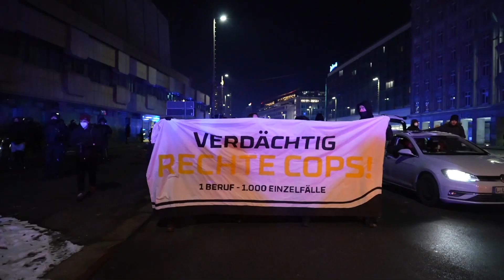Linke beleidigen Polizisten auf Demo in Leipzig: „Alle Bullen sind sch****!"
In Leipzig demonstrieren heute Hunderte Linke unter dem Motto "Verdächtig rechte Cops" unter anderem gegen Polizeigewalt und Rechtsextremismus in der Polizei. Der Demozug startete um 19 Uhr am Johannisplatz in der Leipziger Innenstadt, zog bis ins Szeneviertel Connewitz. Die sächsische Polizei begleitet mit einem Großaufgebot den Demozug, schreibt auf Twitter: "Anlässlich einer angezeigten Versammlung zu le1312 führt die Polizeidirektion Leipzig einen Einsatz durch. Sie wird dabei durch die sächsische Bereitschaftspolizei unterstützt."

Bei der Demo wurde mindestens ein Farbbeutel auf die Polizeiwache auf der Dimitroffstraße in der Innenstadt geworfen. Außerdem kam es immer wieder zum illegalen abbrennen von Pyrotechnik, Böller wurden auf die Polizisten geworfen. Der Demozug wurde mehrmals durch die Polizei gestoppt, weil viele Teilnehmer sich vermummten und die Feuerwerkskörper zündeten. Die Polizei richtete sich mit mehreren Lautsprecheransagen an die Teilnehmer. Verletzt wurde niemand.

An mehreren Stellen im Stadtgebiet seien zur Einsatzunterstützung der Polizei Absperrungen aufgestellt worden. "Im Demonstrationsverlauf zwischen 19:00 und 22:00 Uhr wird es im Leipziger Zentrum, dem Innenstadtring und bis nach Connewitz zu temporären Verkehrsbeeinträchtigungen kommen. Die Bevölkerung wird gebeten, sich darauf einzustellen.", schreiben die Beamten weiter auf Social Media.

Das Datum 13.12. steht in der linksextremen Szene für den Buchstaben-Code ACAB, also den polizeifeindlichen Spruch „All Cops are Bastards“.